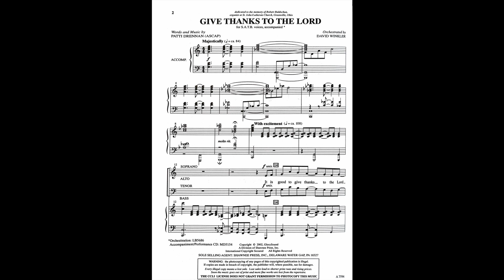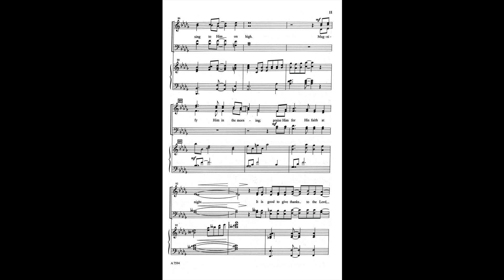Give Thanks to the Lord by Patti Drennan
This SATB music is created and/or arranged by Patti Drennan and is accompanied, with optional orchestration available through Hal Leonard. More information can be found on my